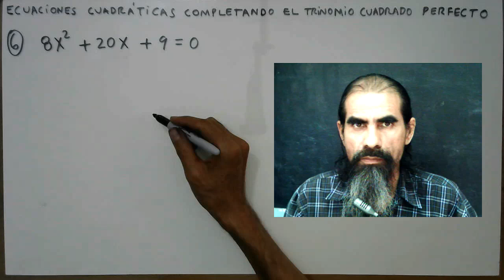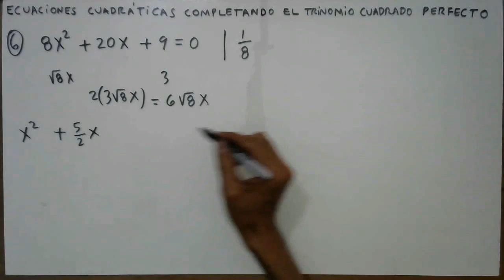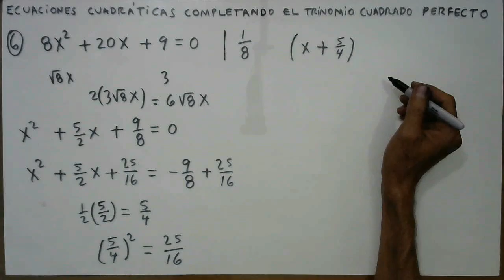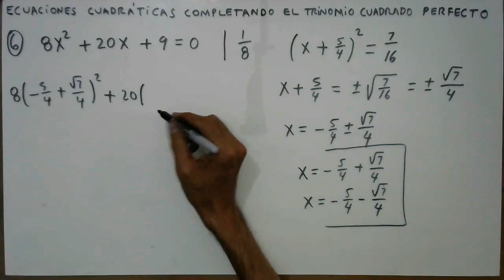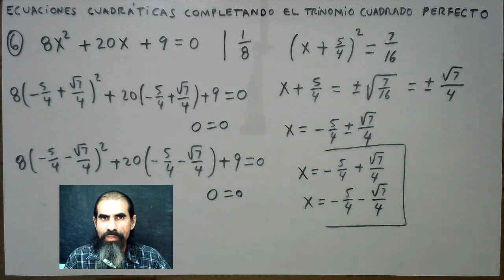ecuaciones cuadraticas completando el tcp ejemplo 6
Resolvemos la ecuación cuadrática:  8x² + 20x +9 = 0 por medio del método de completar el trinomio cuadrado perfecto.